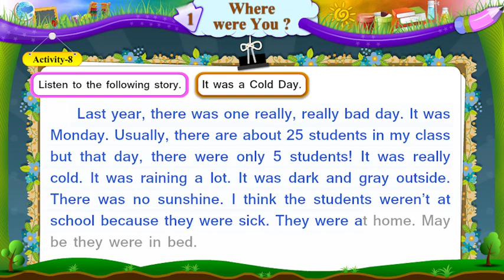ધોરણ-6॥ વિષય- અંગ્રેજી || Std-6 || Unit-1. Where were You? || Activity-9 Video || Sem-1.